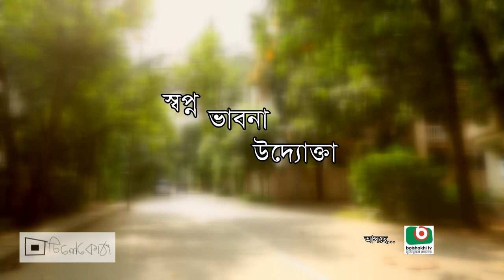Dream of becoming an Entrepreneur | Iqbal Bahar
Entrepreneur | Speaker | Mentor I Teacher

Founder - "নিজের বলার মত একটা গল্প"